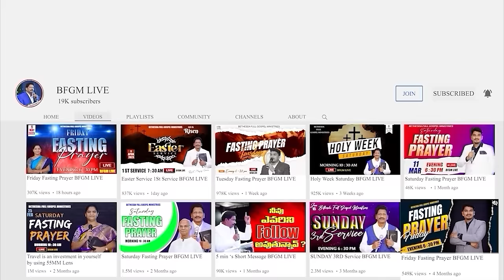Today's promise 26.07.2024 | BFGM LIVE